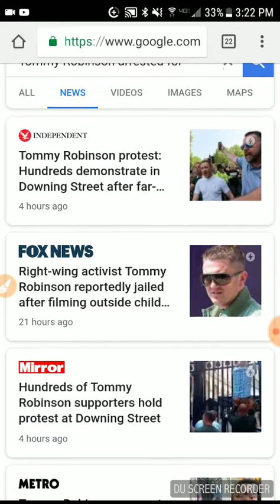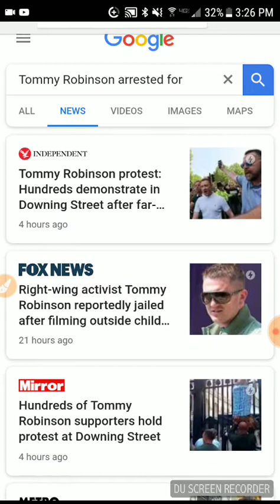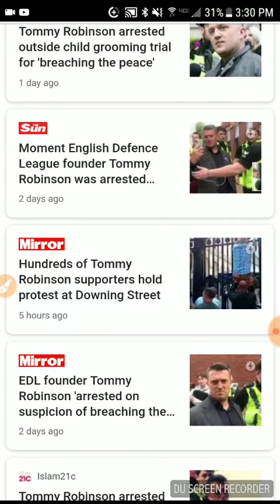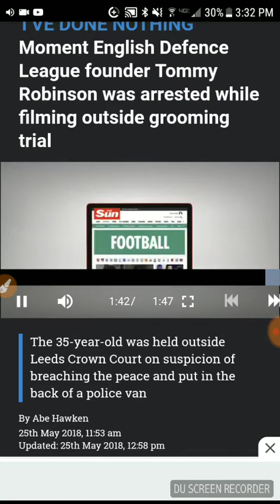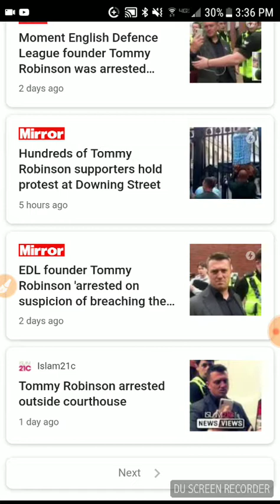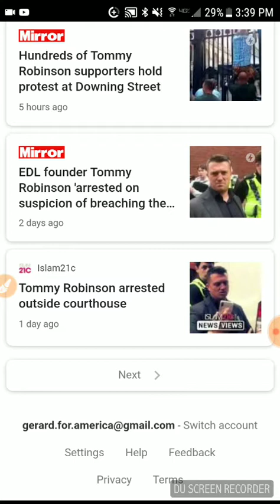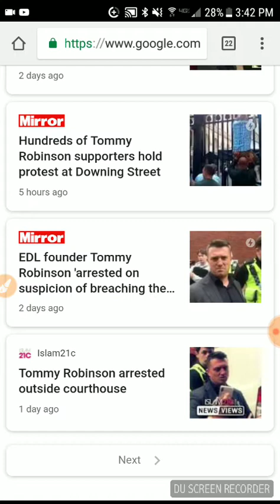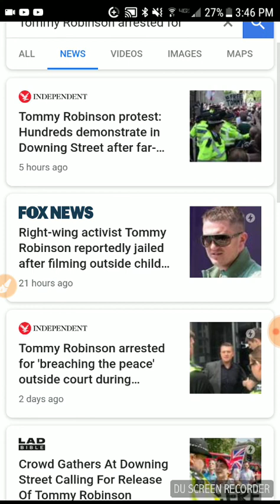Tommy Robinson- Has Done Too Much